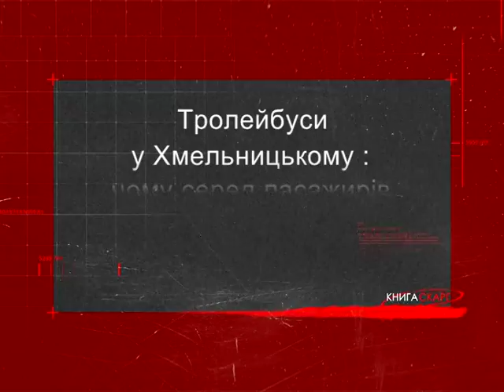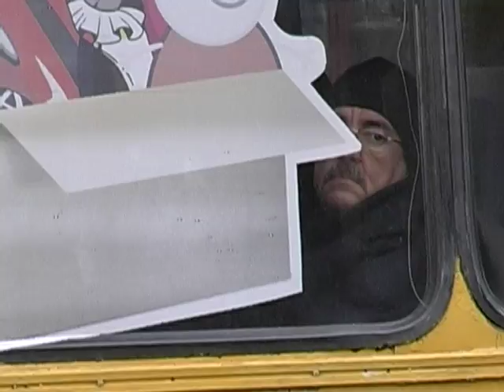21.11.17 Книга скарг громад транспорт